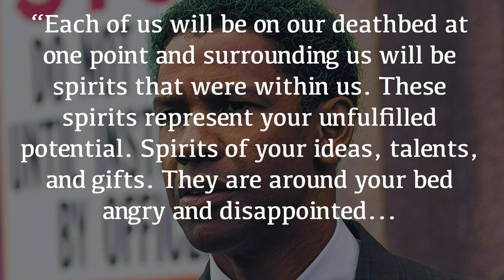Aristotle | Actualize Your Potential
Aristotle's idea of entelechy is an overlooked idea of his that is fascinating. It really brings abstract ideas to life as they should be. He believed everyone's purpose in life was to reach their own state of entelechy, which is the state in which all of your potential was realized and then actualized. For example, an acorn has the potential to become a tree. This is wired biologically within the acorn that with a certain amount of time and nurturing, it will become a tree. The worst thing that could happen is that the acorn remains an acorn and never actualizes its potential.
The same premise is true with humans. It is important to realize the maximum biological capability in yourself. This is realizing that your potential exists in abstraction. The next step is actualizing your potential, which is bringing it to life.
This is a remake of a video I have done previously because I don't think I did the topic justice in the previous video.